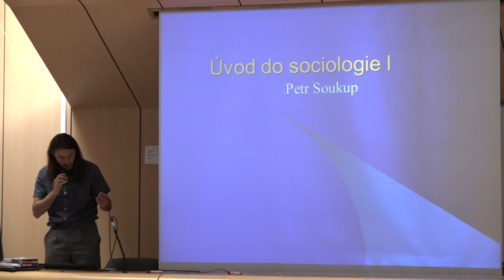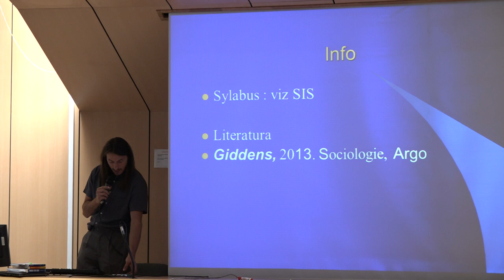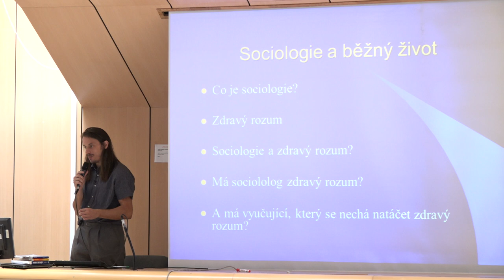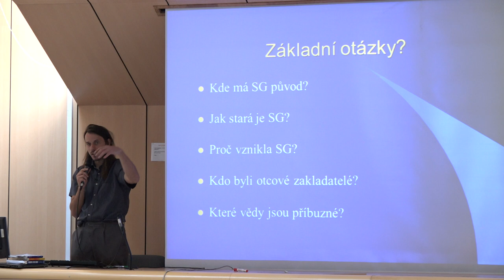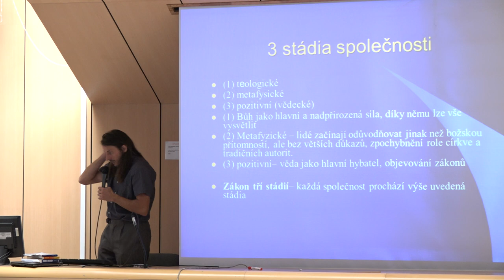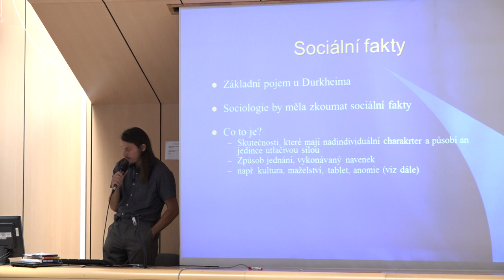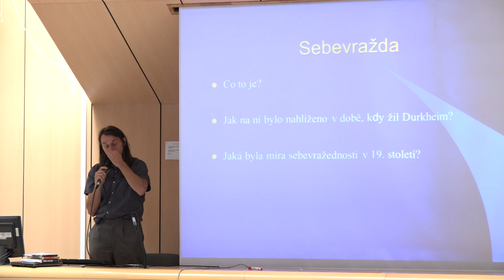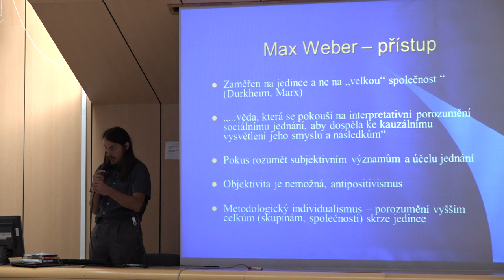Úvod do sociologie - 01 - bakalářské studium